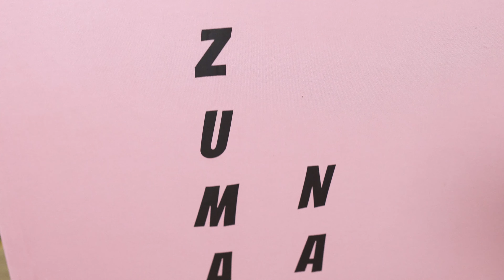Unboxing Uzumaki Naruto by Cloud Studio | ナルト ラセンガン